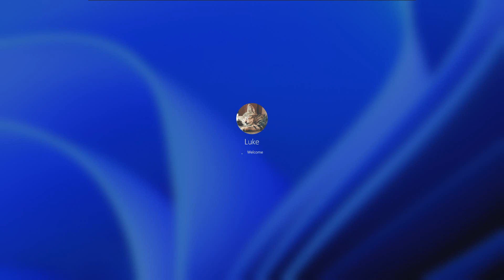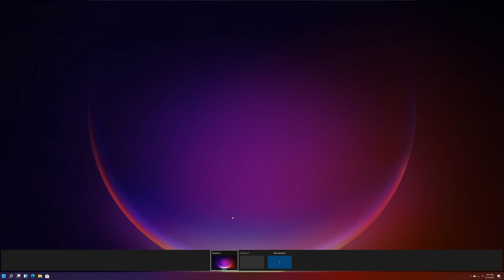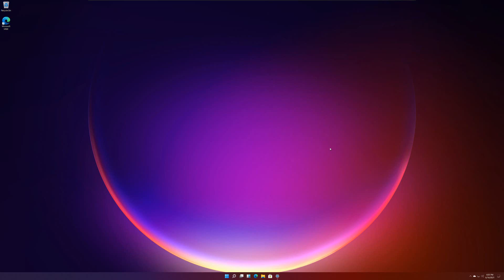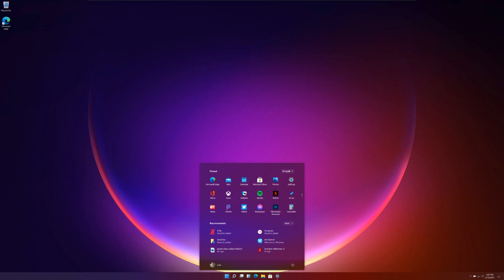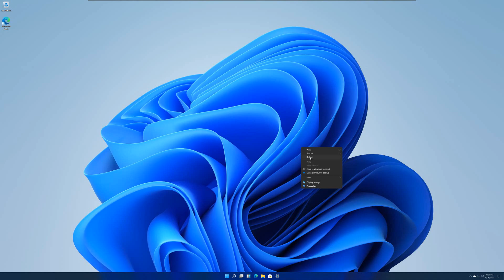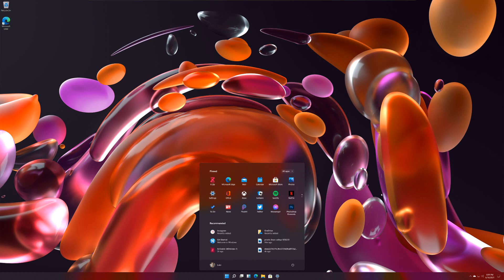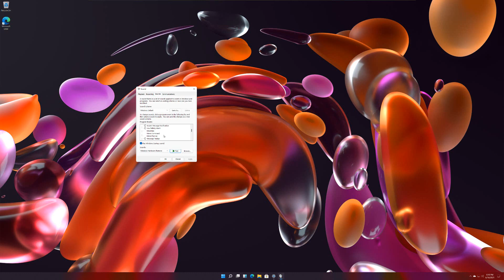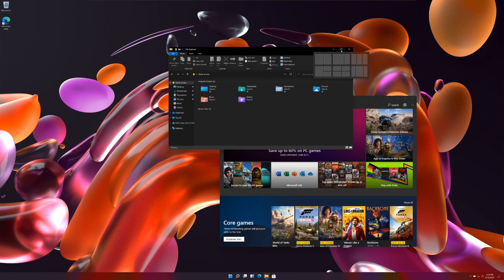Windows 11 je tady! Rychlý přehled novinek. 🙌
AWN - From the Seaside

Díky za shlédnutí 🙂
Lukáš Kobylík